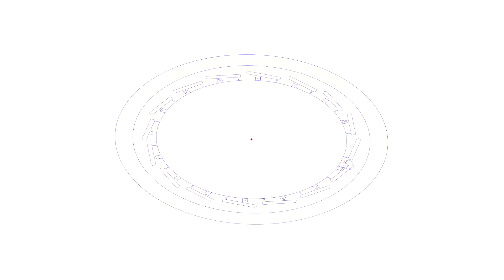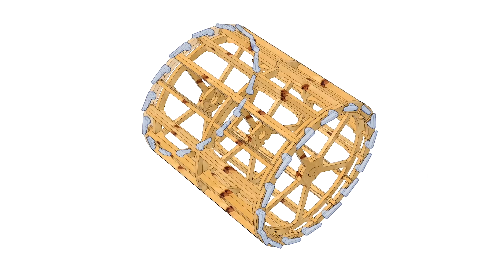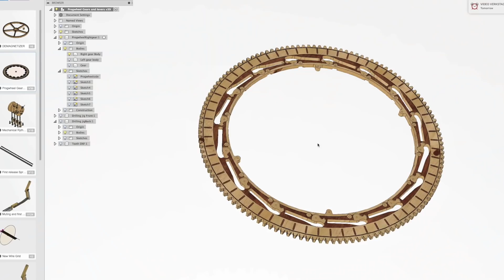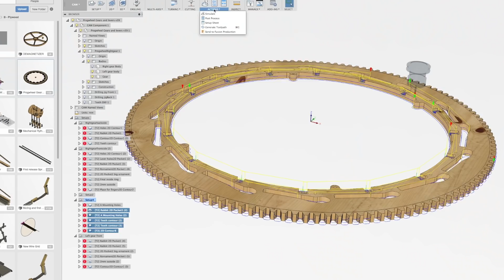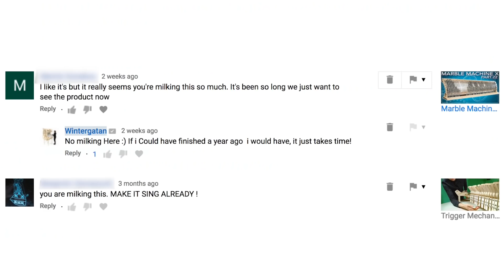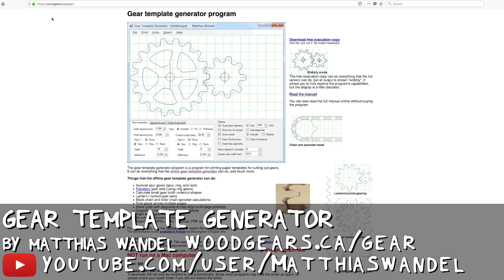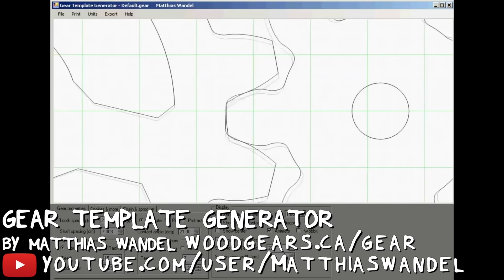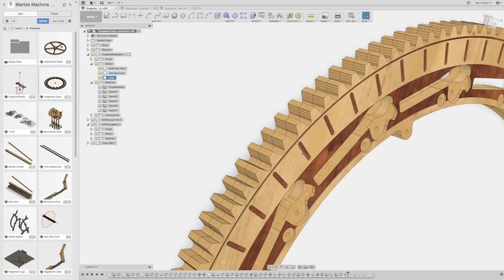Plywood Gears with Precision - Marble Machine X #24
- For the first time in the Marble Machine X build we have some gears meshing, and they are SMOOTH! In this episode i am making the two big 128 tooth programming wheel gears and attach them to the programming wheel skeleton. The esthetics and looks of the MMX is really turning out the way i want it, it made me quite happy when i first saw these gears on the machine.

There is actually some painting in this episode as well!

I was in total AWE of the Falcon Heavy yesterday. I was laughing cause i was experimenting with alternative marble lifting techniques, to lift some steel balls 1,5 meter. Meanwhile seeing Spacex send a car into orbit. Laughs on me :). Happy to see people pursuing their visions and inspire others to do the same.
Building the MMX takes so much time and i need to keep at it to make it happen and seeing Falcon Heavy just makes me want to continue.

Have a nice day everyone!! // Martin

PS. Its not shown all the time or on every platform. (never on IOS only on laptop for example) I am making an announcement video explaining this function but thought i just quickly mention what it is. This function have been available for gaming channels for a long time but now Youtube is trying it out for other kinds of channels as well. More info on this in the upcoming channel update, I am happy that Youtube reached out to us on this and i want to say a big thanks to everyone who has already choosed to support us this way! DS.

If you apart from that further want to support the projects, we have these different options set up:

I, Martin, can already sustain myself 100% doing what I love to do. If you want to support artists/organisations who have not yet reached that privileged position, please consider supporting other artists/organisations who need the support more. With that said, I have too many ideas and too little time and with your support I can get more help from people around me to execute the ideas better and bring them out in the world faster. Read a longer statement on this here:

for providing the CNC Machine and the 3D Printer for the Marble Machine X Project!